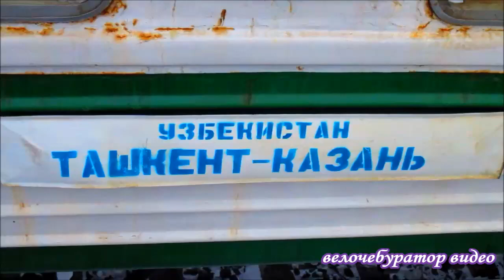Поезд Ташкент Казань train from Uzbekistan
ПРОШУ ПРОЩЕНИЯ - Я ИМЕЛ В ВИДУ СТАРЫЙ , А НЕ ГРЯЗНЫЙ :-) нормальный поезд , просто Антиквариат ; Редкий кадр . среди красных вагонов - бело голубой вагон бежит качается Но старые они чё то . им прям много лет ...словно из Советского Союза приехал - Словно = Поезд из Прошлого